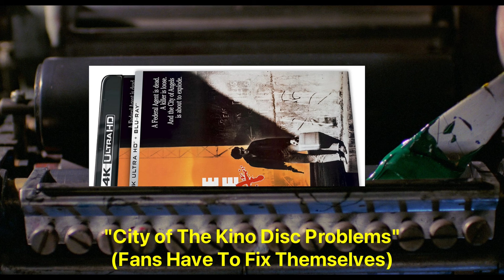To Live and Die In LA (1985) Kino Lorber 4K UHD Review: Like Your Work, Kino and MGM?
I review the EXTREMELY disappointing and heavily flawed new MGM 4K master and no effort Kino Lorber 4K UHD Blu-ray combo format release of TO LIVE AND DIE IN LA. The film is a masterwork and a film I've been obsessed with for years. For me it remains William Friedkin's masterwork and the definitive film of the 1980s. It is still criminally underrated.
So to finally have it get the 4K treatment on a UHD was extremely welcome news even over the previous 4K master on the Shout and Arrow Blu-ray releases. until you get the disc and see all the weirdness in the new picture transfers form the stagnant and odd looking grain structure, softened moments that possibly indicate DNR and the consistent damage throughout the transfer. This would be one thing but then you turn to the audio and find a lesser remix of the 5.1 remix and HIDEOUSLY and PAINFULLY OBVIOUS defective 2.0 audio which so grates on the ears that anyone should've caught this. The audio options are both compromised and the 2.0 is so bad that it ranks among the worst audio problems of any Kino disc release to date.
There are no new extras, the legacy extras aren't encoded as well as they could be and to be honest someone else at another label who actually cares needs to be allowed to release the film and do the work MGM didn't do-especially in souring the proper original audio which is best heard on the old and very rare Image Laserdisc reissue.

00:00 Intro Goof
02:15 Introduction and film discussion
15:54 Friedkin “Friedkinizing” his films and the basic video editions
18:36 The Kino Lorber 4K UHD
19:27 Picture Quality…is iffy
19:56 the film grain structure is frequently weird possibly occasional DNR
21:14 Consistent film damage and wear not in previous 4K master
24:14 Visual summary-Very disappointing
26:26 Dolby Vision HDR presentation
30:15 Audio Quality…oh dear. Tweaked 5.1 remix
33:08 COMPLETELY DEFECTIVE 2.0 Audio
36:45 Audio Summary-Fubar.
37:27 The Image digital audio Laserdisc Reissue is BY FAR the best audio source
39:50 New Blu-ray is from 4K new master but also with same issues and crap audio
41:18 Slipcover, Artwork and generic Kino Packaging
42:26 Legacy MGM and Shout Supplements
46:17 Final Summary-problematic as heck and needs a complete overhaul!
59:26 Outro Goof: “To Live and Die In KL Soundtrack”